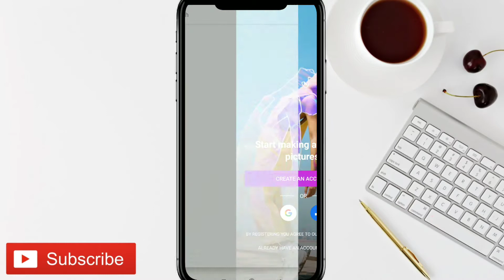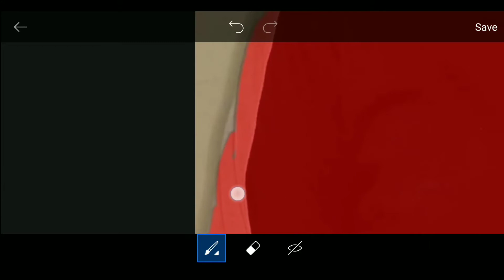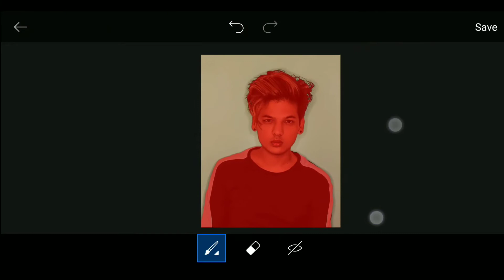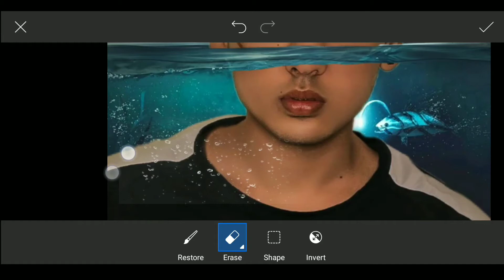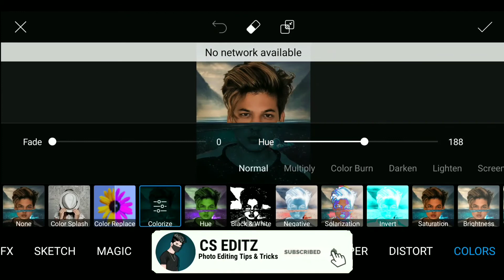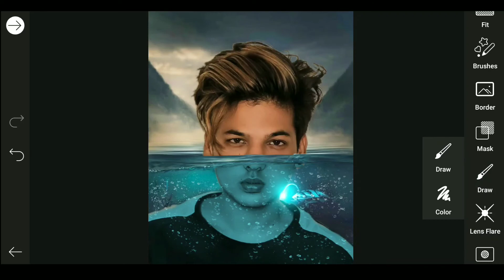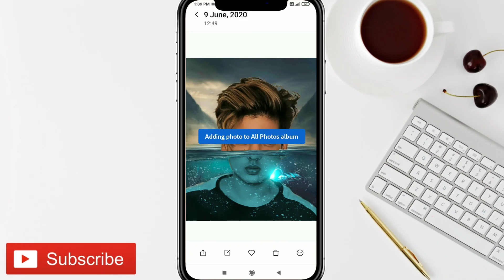Underwater Concept Photo Editing | PicsArt Editing Tutorial in Hindi | PicsArt Editing in Android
Your Quarries:-